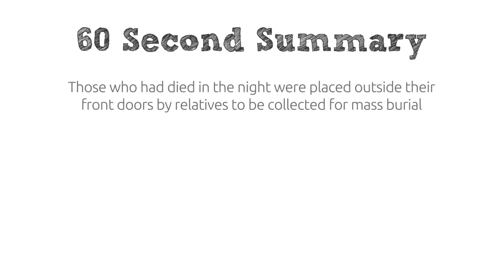The Black Death, 1348 | Mass Burials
This video takes a look at how the dead were disposed of during the Black Death.  Part 4 of 4.
This is part of a series of videos created for education, complete with keywords & a summary of key points to recap at the end.
Created for KS4 education, Key Stage 4, Medicine & Health, plague, plague victims